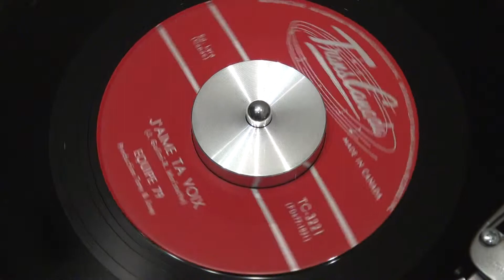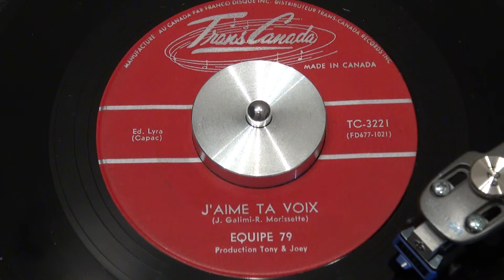ÉQUIPE 79 - J'aime ta voix - 1967 - TRANS-CANADA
TRANS-CANADA - TC-3221